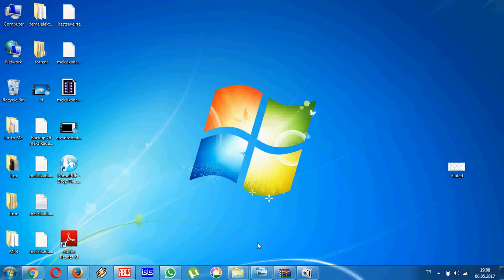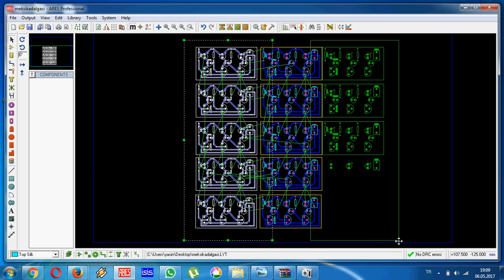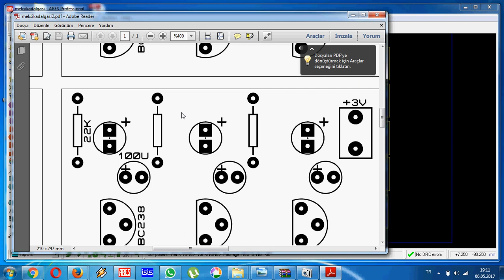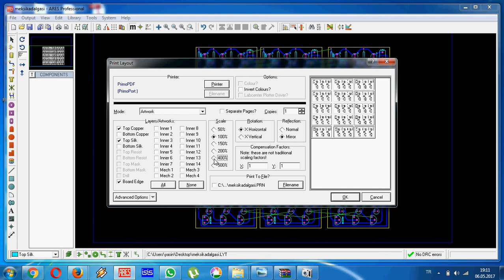Proteus Ares Çıktı Alma